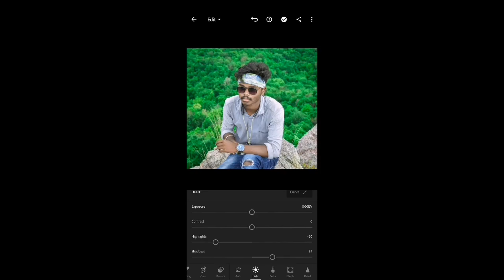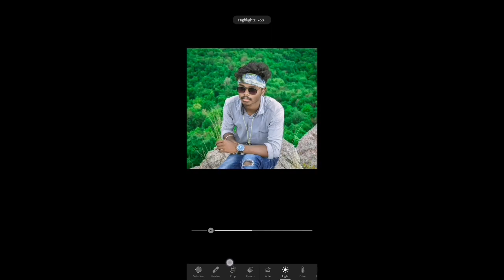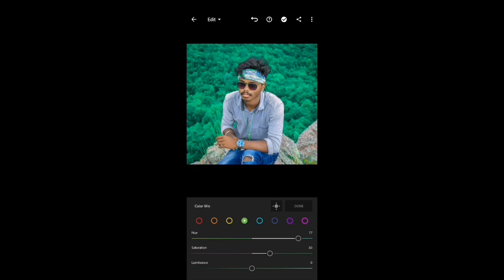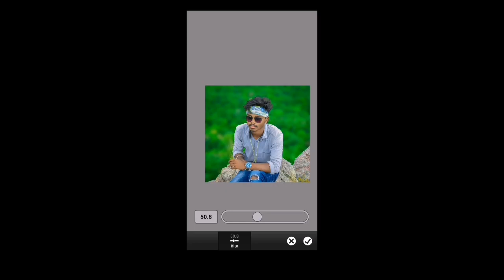face Smooth editing | Autodesk Sketchbook editing | FINAL TOUCH editz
. WELCOME, aap sabhi ko mere iss channel pe. FREE editing karwane ke liye channel subscribe karke comments me request Kar sakte hain, editing ho jane k baad ussey iss YOUTUBE channel k sath sath mere INSTA & FB pe v upload kar diya jayega, with your permission.

FACEBOOK                 FINAL TOUCH editz

main FACEBOOK       Subrat Mohanty

Background change karne wala app
Lightroom color grading malayalam
Lightroom color editing
Lightroom colour
Mobile phone photo editing
Mobile phone photo photo editor
Mobile phone photography editing
Free photo editing apps for android
Lightroom editing
Lightroom photo editing
Lightroom presets
FINAL TOUCH editz